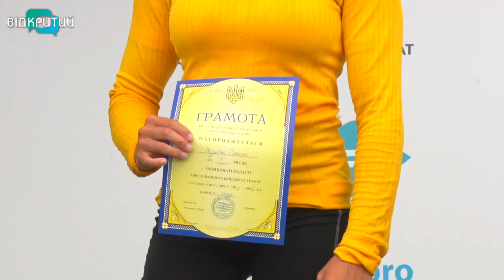У Дніпрі фінішував юнацький обласний чемпіонат з веслування на байдарках і каное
Спортивний сезон після карантину відкрили юні веслувальники 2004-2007 років народження. На водних доріжках гребного каналу змагалися понад сто спортсменів із Дніпра, Кам’янського і Новомосковська. Кращі з них у серпні представлятимуть Дніпропетровщину на всеукраїнському турнірі